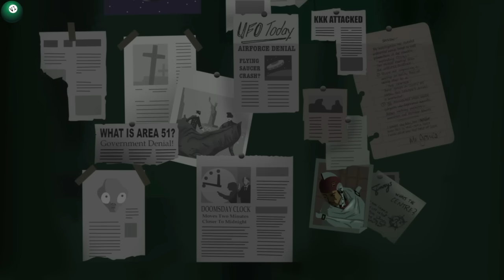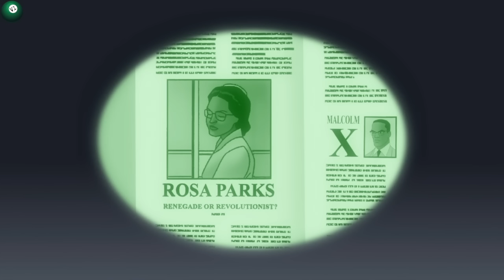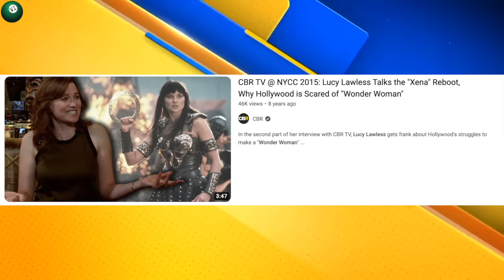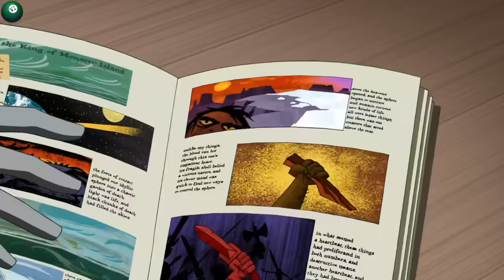THE FIRST JUSTICE LEAGUE MOVIE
Sometimes first isn't the worst.
This is the first ever animated Justice League movie...
Justice League : The New Frontier

A movie which follows DC 's heroes from the golden age as they take on new threats and grow and evolve into the heroes we know.